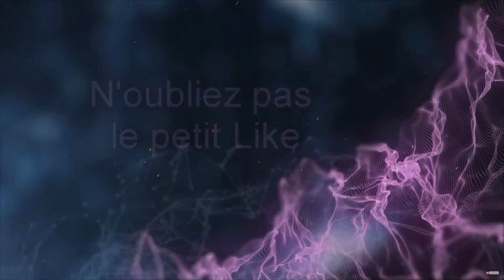TAMING EN ZONE DANGEREUSE ! | ARK : LOST ISLAND | NOUVELLE SÉRIE Gameplay FR 6 a sup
💖 Bienvenue ! 💖

En tant qu'homme ou femme échoué nu, mourant de froid et de faim sur une île mystérieuse, vous devrez chasser, récolter, fabriquer des objets, faire pousser des plantes et construire des abris pour survivre.